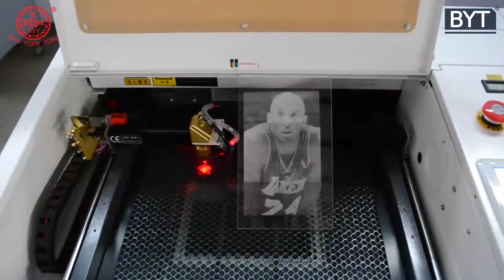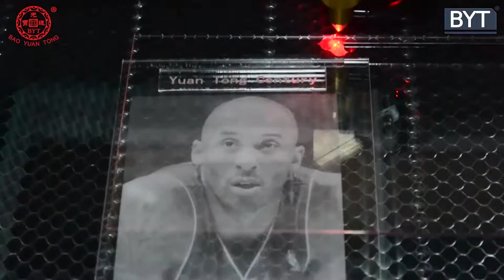How to install a mini laser BJG-4040, BYTCNC China